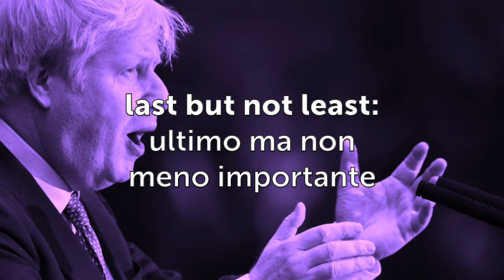UK Elections – The Consequences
Ecco un riassunto del panorama politico britannico dopo le elezioni della scorsa settimana stravinte dal partito conservatore del premier Boris Johnson, mentre i laburisti di Jeremy Corbyn incassavano una sconfitta scottante. Cosa succederà ora? Scoprilo guardando il video.

SPEAK UP 🖥

SOCIAL MEDIA 📲